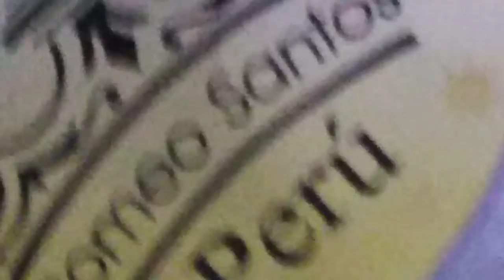Romeo Santo concierto en Perú parte 5